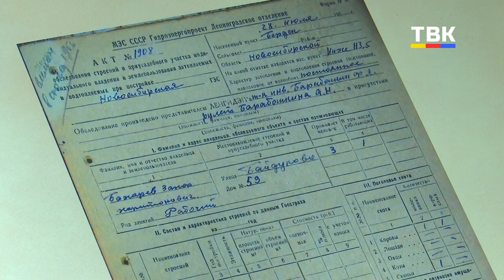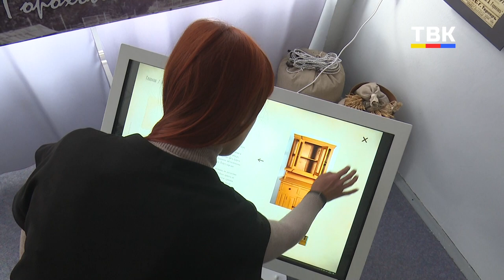Знакомство с историей в одно касание: в музее появился интерактивный стол о Старом Бердске